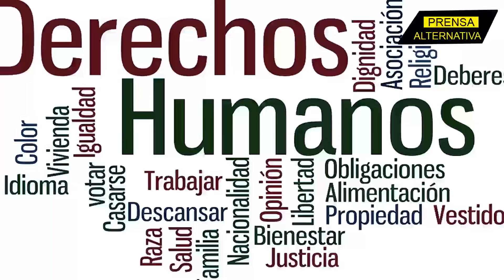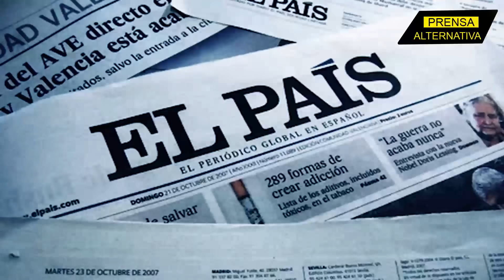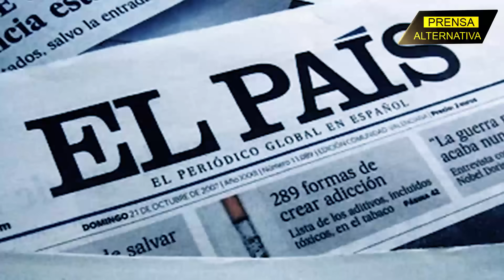Los enfrentamientos en los túneles de Gaza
Un alto mando militar iraní señaló que la resistencia palestina está lista para combatir a las tropas invasoras al interior de la red de túneles subterráneos de más de 420 kilómetros, que se extienden por el subsuelo del norte de Gaza.

Director General: Juan José del Castillo - El Jota
Jefe de Prensa: Enzo Anchante REV100001JP01
Jefe de Redacción: Mirelvis Gutiérrez REV10001JR
Redactor: César Augusto

Org
REF03JR1
L02
E04
nov2023PA